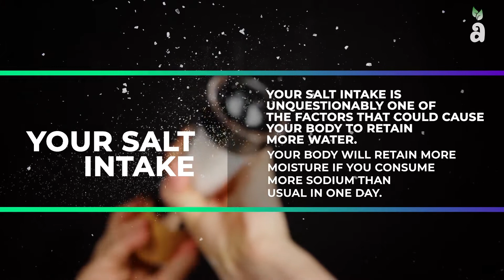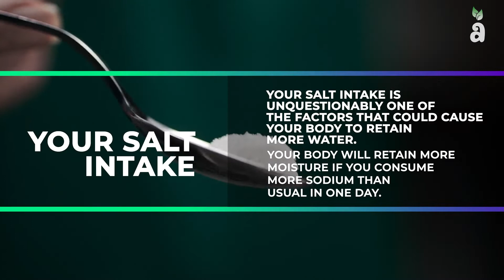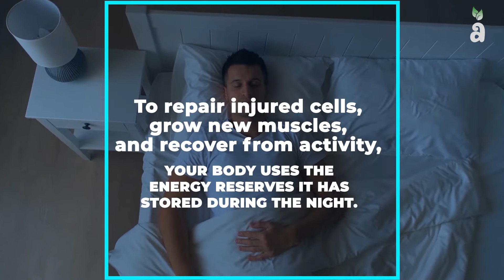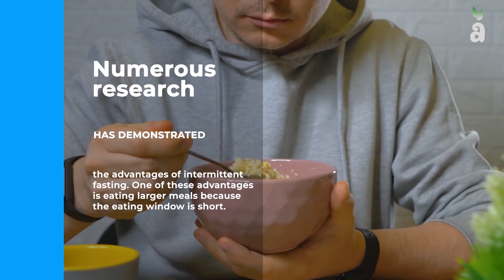10 Bad Habits Making You Fat While You Sleep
10 Bad Habits Making You Fat While You Sleep
Hello everyone, welcome to Ambestlie.
Getting overweight or being fat is always a headache but it comes more far when you have not done anything about it, gaining without eating any thing bad or junk and gaining weight overnight seems unfair. In this video we bring you the unheard facts about the sleeping and eating practices that you can avoid to be fit and get a good sleep.

Chapters:
00:00 Introduction
0:54 Ate More Sodium
1:55 Lack of Physical Activity
2:26 The Weekend
3:12 Constipated
3:40 Sleep Right after Eating
4:31 Drink a Ton of Water
5:16 New Medication
5:57 Less than 6 Hour Sleep
6:36 Ate more Carbs  than Usual
7:14 Intermittent Fast
7:48 There you have it
8:03 Outro